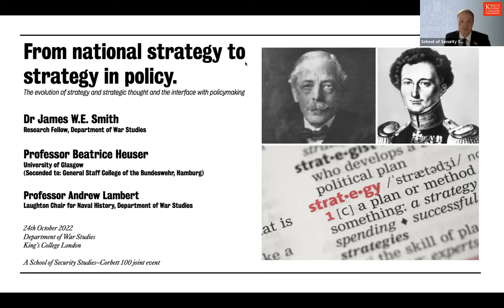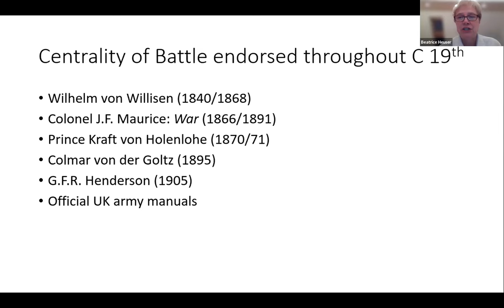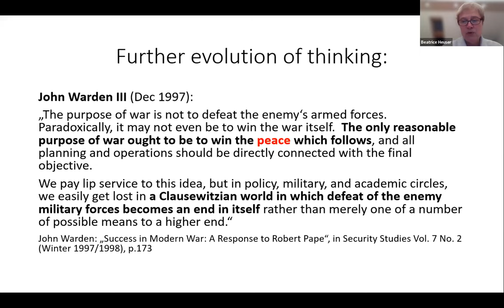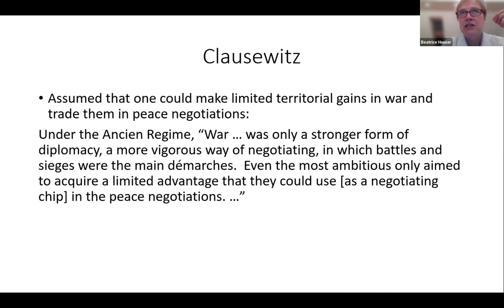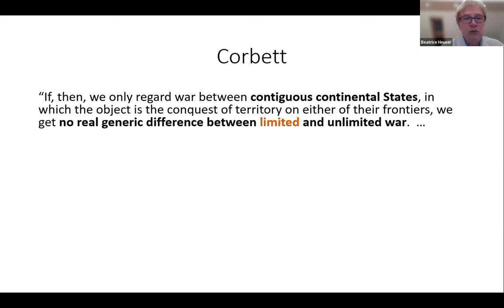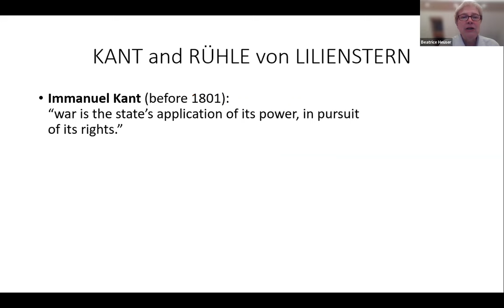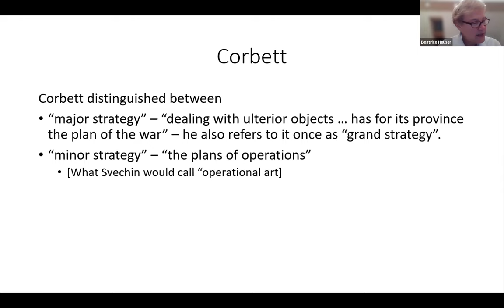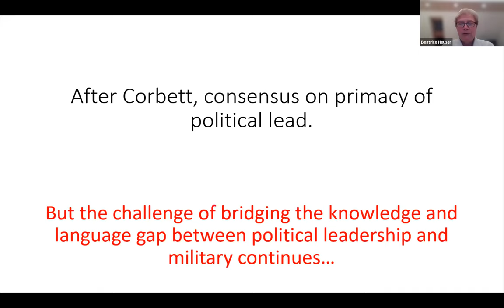From national strategy to strategy in policy: The evolution of strategy and strategic thought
Professor Beatrice Heuser, Dr James W.E Smith and Professor Andrew Lambert discuss the evolution of strategy and strategic thought and the interface with policymaking.

Speakers:
Dr James W.E Smith, Research Fellow in the Department of War Studies
Professor Beatrice Heuser, University of Glasgow
Professor Andrew Lambert, Laughton Chair for Naval History, Department of War Studies

A School of Security Studies and Corbett 100 joint event.